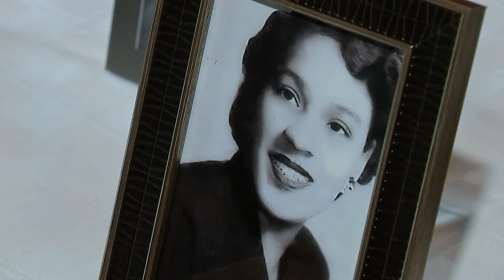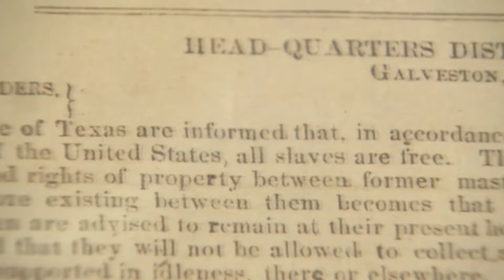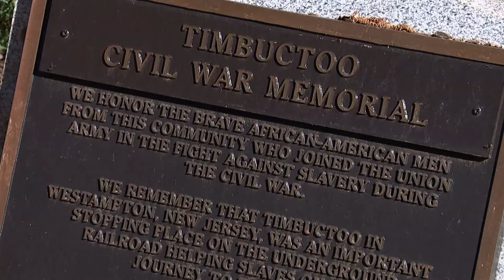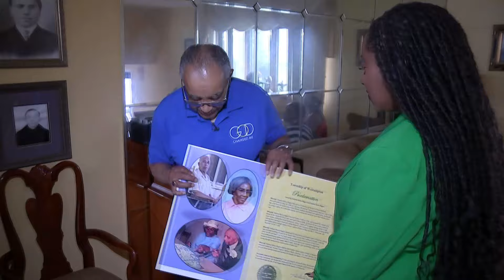Timbuctoo: 60 years before Juneteenth, free Black Americans thrived in this South Jersey town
Formerly enslaved people were free in Timbuctoo, New Jersey 60 years before Juneteenth - the national holiday marking Union troops' arrival in Texas to carry out the Emancipation Proclamation. Tucked in Westampton, Burlington County, the site includes gravestones of Black soldiers who fought in the Civil War. Wakisha Bailey reports.